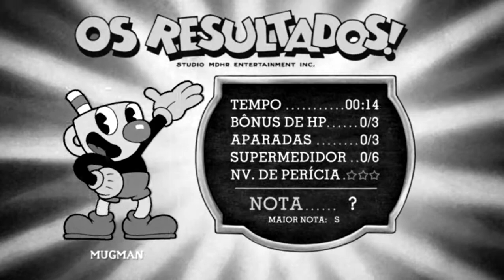Cuphead – Derrotando o Meleca Melosa no modo especialista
Derrotando o Meleca Meloso no modo especialista.